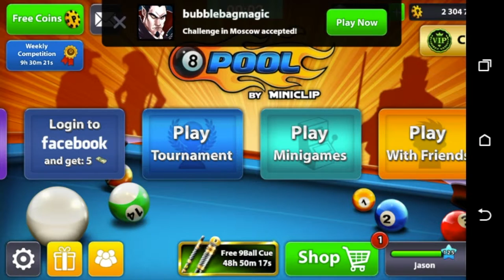8 BALL POOL Subscriber Special. Bubblebagmagic. NO HACK/CHEAT. Snooker Player vs Pool Player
I'm playing bubblebagmagic aka SnookerWorld in what was planned as a best of 3. But it carried on going and ended with a trick shot match. Bubblebagmagic is a semi pro snooker player who regularly knocks in century breaks on the SnookerWorld app for iOS and has been known to get a few 147s too! We started the match playing pro in Moscow and ended up playing trick shots in London. You can follow bubblebagmagic regularly on shou where he streams live gameplay of SnookerWorld and 9 Ball Pool.